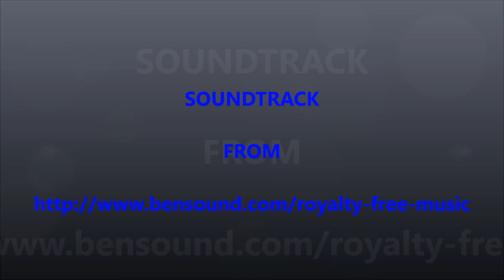PRE SNAPPER SEASON 2015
just filling in time fishing and waiting for the big snapper to move in for 2015